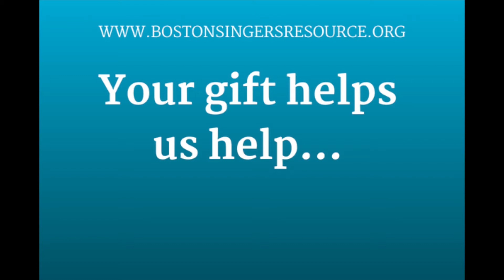Your gift helps BSR help singers like Laura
Donations to Boston Singers' Resource help us help singers like Laura McHugh. to learn more and to give today, to learn more about Laura.